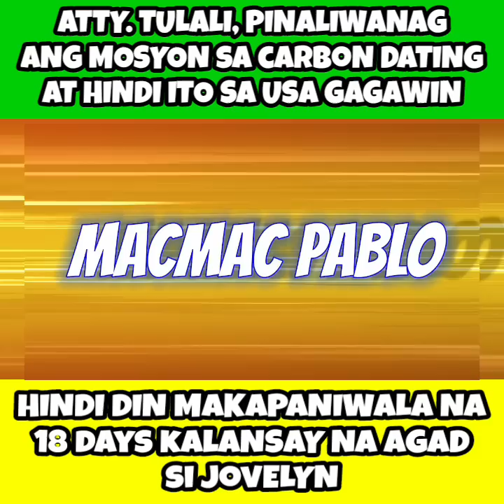Atty. Tulali : "Dito lang sa Pilipinas ang Carbon Dating" | Hindi din sya makapaniwala na 18 Days